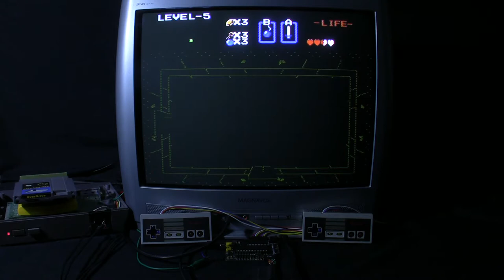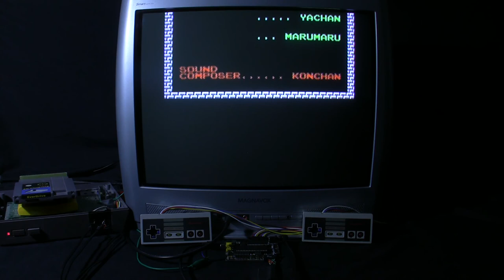[TAS Verified] NES The Legend of Zelda (2nd quest) in 24:48.75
TAS created by chatterbox. Publication